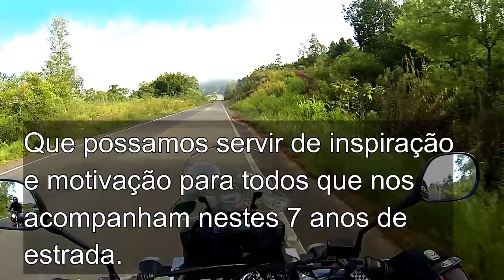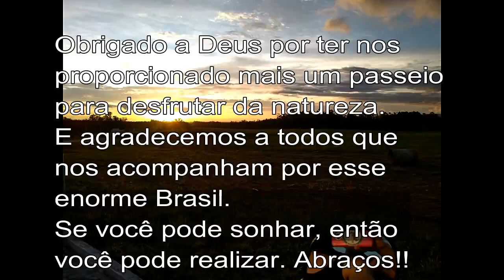Moto Casal Vera Cruz RS - Boqueirão do Leão RS - Perau da Nega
Ola amigos do canal!!
Obrigado a todos que nos acompanham e nunca deixe de sonhar meus amigo.
 Um ótimo ano a todos amigos e irmãos  Motociclistas